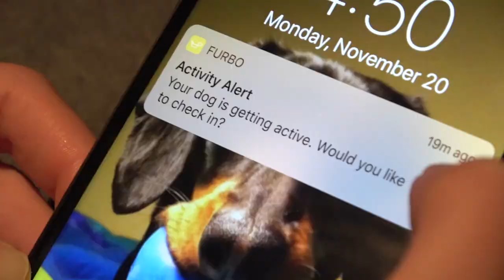Crusoe Outsmarts Furbo (Almost)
Furbo is an interactive smart dog camera that lets you see, talk, and toss treats to your dog from anywhere. Keep close with your furry loved ones, no matter where you are :)

Furbo is packed with great features:

• Fun TREAT TOSSING
• 1080p Camera & Night Vision
• 2-Way Chat & BARKING ALERT
• Comes with a Free Smart Dog Alerts Trial
• Easy 3-Step Setup